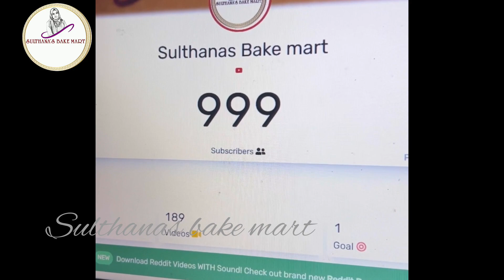cakedecoratingideas |എൻ്റെ ഒരു ദിവസത്തെ cake വർക്കുകൾ|Half kg cake ആണെങ്കിലും കാണാൻ cute തന്നെ